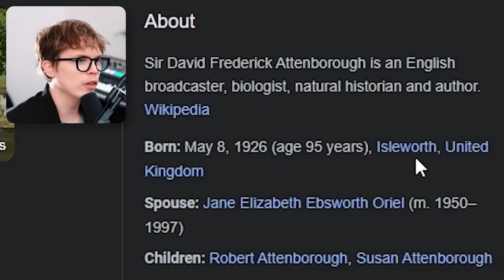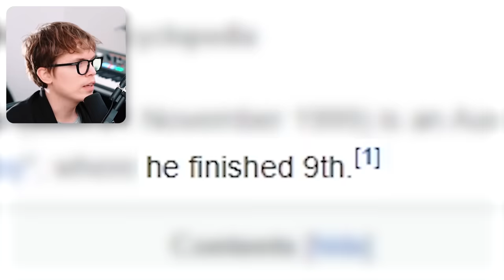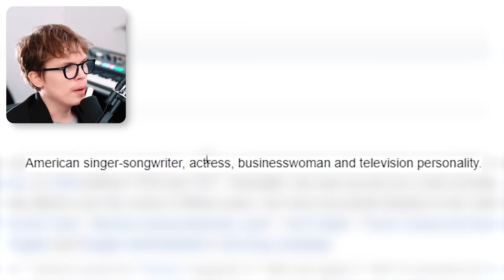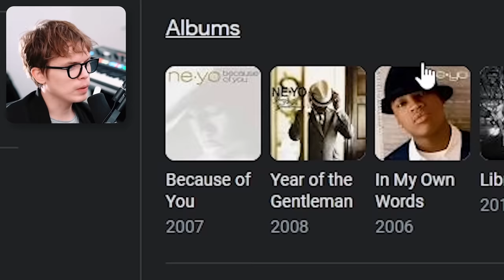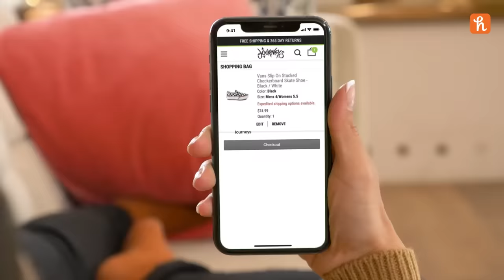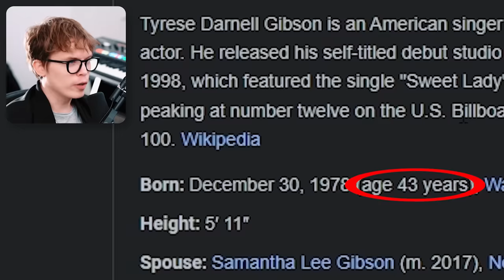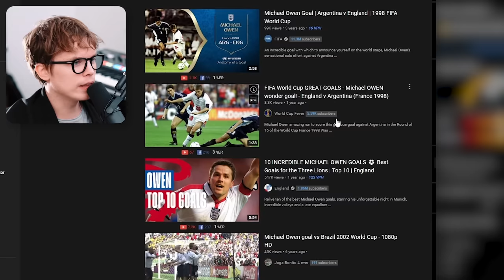Guessing Singers From Their VOICE Only #4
IT'S SO HARD TO GUESS CORRECTLY on this show...

Edited by Josh Fish